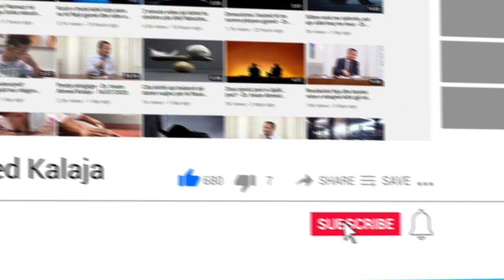Jam një Nënë e verbër, a ka problem që falem natën në errësirë?